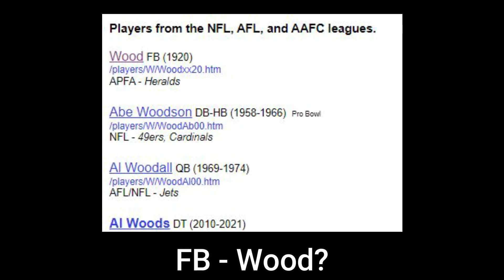The NFL Object Team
Even though I put two TEs in the script I accidentally skipped over them but it's already late so just pretend they don't exist for this video 😊